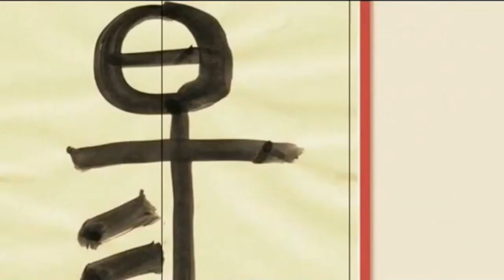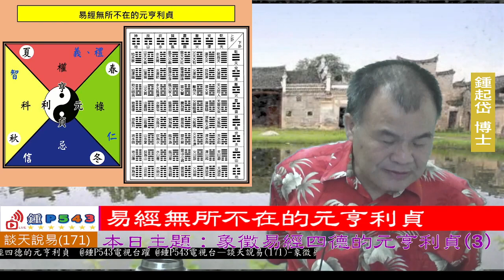談天說易(171)象徵易經四德的元亨利貞(3)易經無所不在的元亨利貞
談天說易(171)
象徵易經四德的元亨利貞(3)
易經無所不在的元亨利貞